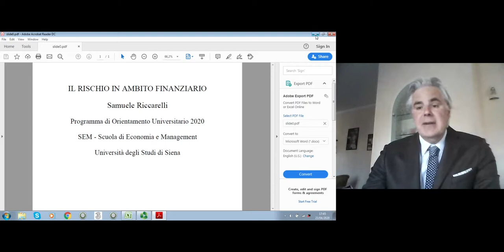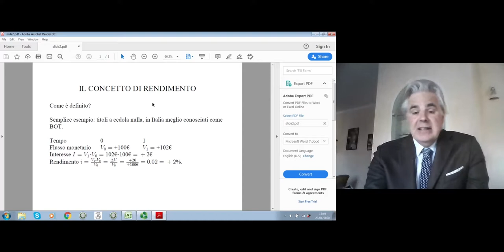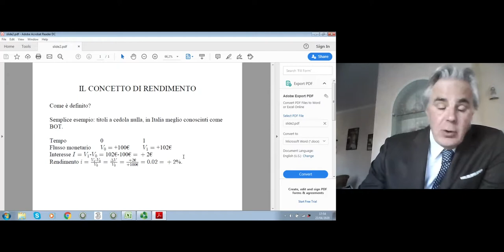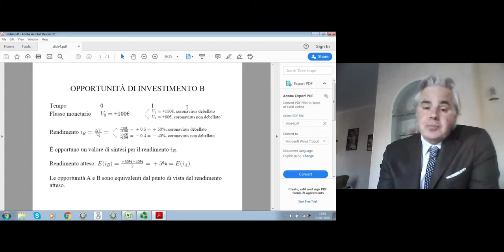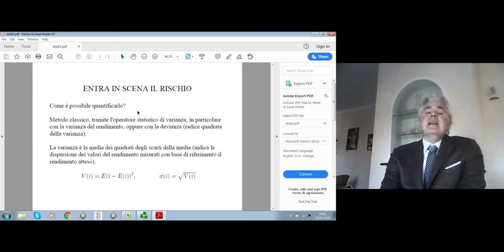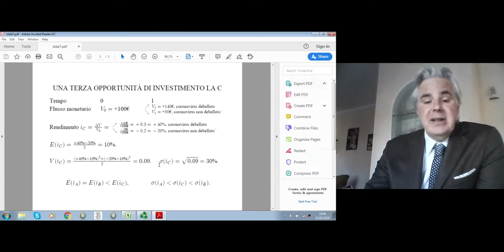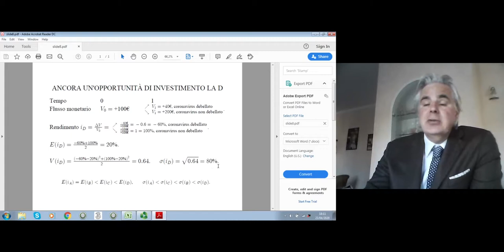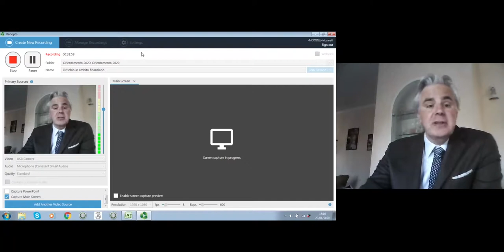Il rischio in ambito finanziario. Con il prof. Samuele Riccarelli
Il rischio in ambito finanziario. Prof. Samuele Riccarelli
Scuola di Economia e Management dell'Università di Siena

Le lezioni sono tenute da professori dell’Università di Siena e coprono aree diverse: chimica, biotecnologie, matematica, biologia e scienze della vita, lettere, pedagogia; con un tono divulgativo e trasversale.